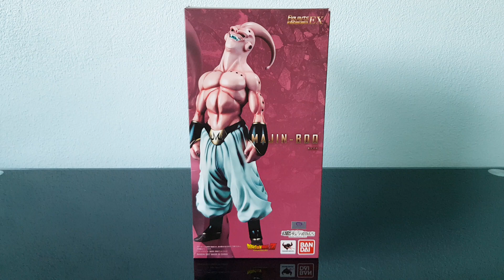Figurine DBZ Majin Buu Figuarts Zero EX de Bandai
Hello les amis voici ma Majin Buu de bandai elle est magnifique la gamme figuarts zero ex est vraiment magnifique si vous pouvez l'avoir je vous la conseil vivement 😊

Voici le lien de notre groupe de partage n'hesitez pas a nous rejoindre 😊